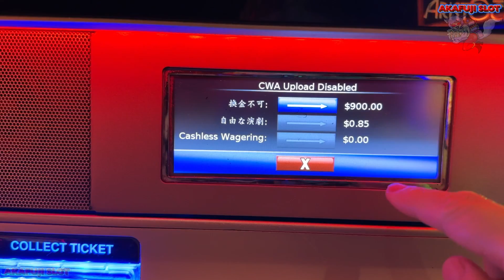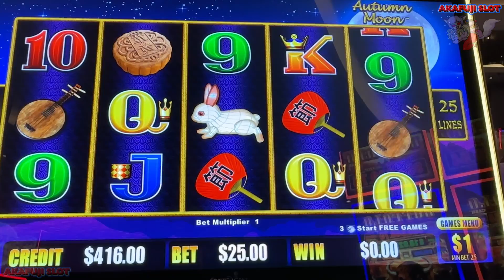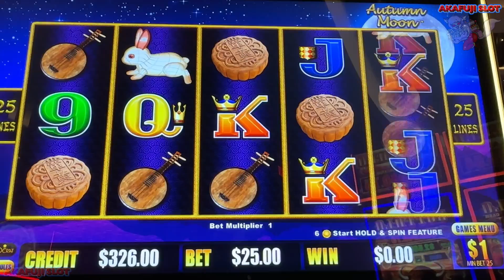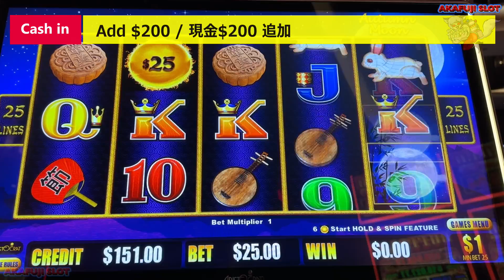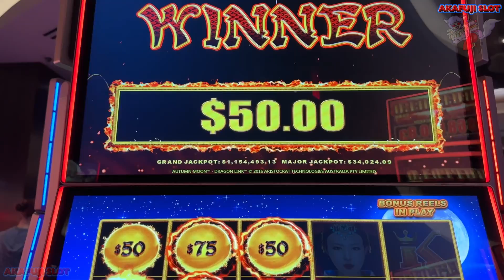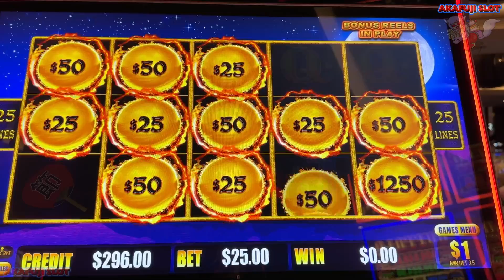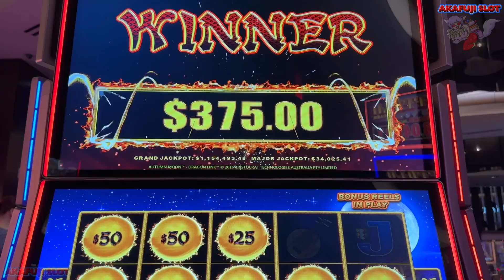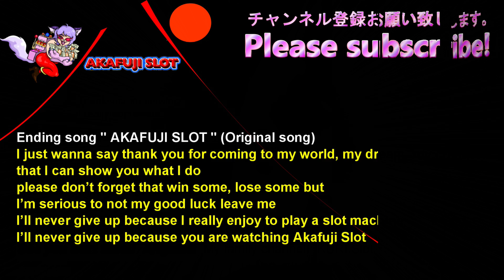Invested cash $200🤩 Dragon Link Autumn Moon Slot Jackpot Handpay 赤富士スロット 200ドルで大当たり! カジノ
🎰 Q & A  / Thank you for comment.💖🥰
1.(Q) fairjust8072/ Are these new or rerun ?
(A) It's rerun, But I am posting slot videos played on Saturdays in 4 to as many as 8 videos. So on Sunday I will show you the entire play non-stop.
2.(Q) gregpuckett1916/ I do have a question on time on a machine, i sometimes feel I play to long on one machine, my thoughts are if I keep playing a big hit will come. I noticed you call your sessions, and I am not sure if this means the same day , are you just staying on the machine or coming back, and you are editing the video.
(Question Video#:1414)
(A) It's played on the same day and my video is unedited.
Sometimes I omit the middle of long videos, but in that case I mention it in my video.